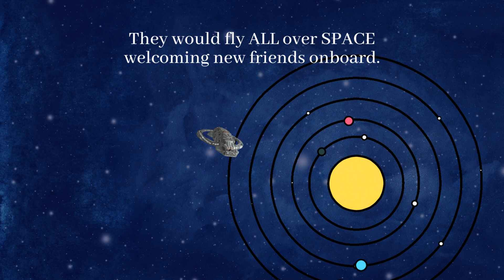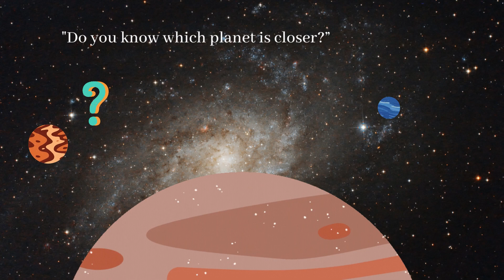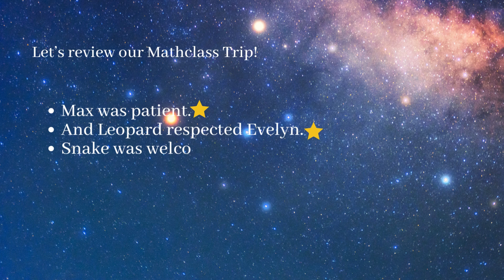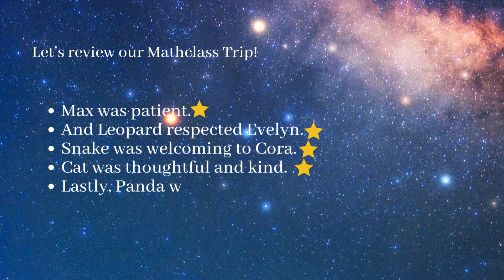The Mathronauts and Their Ship MathClass - Lombardy PS